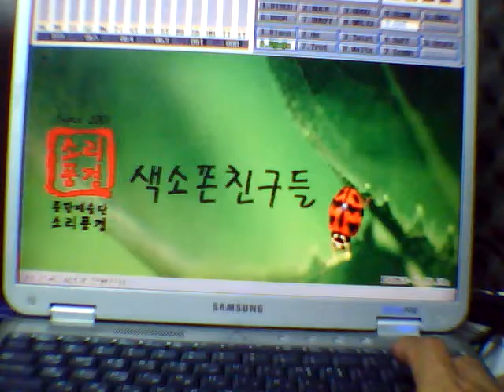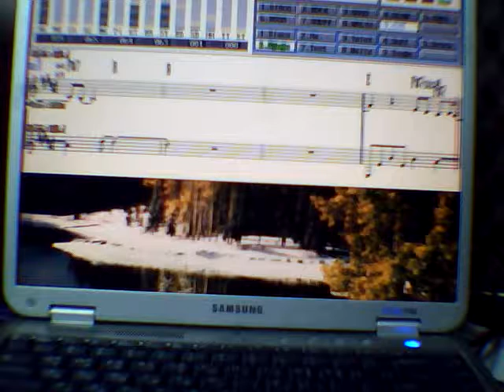티얼즈인해븐- 상주색소폰 친구들 / 구미색소폰친구들